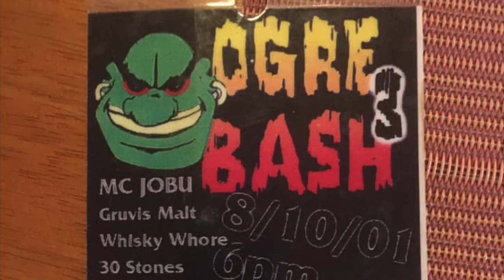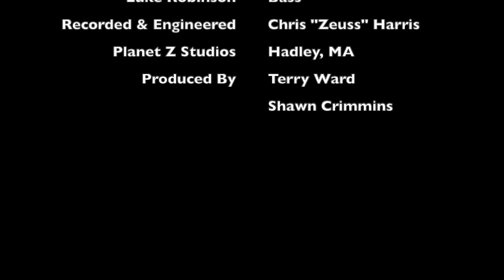Po'Boy&TheRedHats - Last Cut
Po'Boy&TheRedHats
Song: Last Cut
Album: For You
Produced by: Terry Ward & Shawn Crimmins
Terry Ward: Vocals / Lead Guitar
Shawn Crimmins: Guitar
Steve Gonsalves: Drums
Luke Robinson: Bass

Recorded at Planet Z Studios in Hadley, MA
Engineered: Chris "Zeuss" Harris

Video Credits members in the band, but not on this album: Jay Bone Therrien (bass), Jason Benoit (Drums)